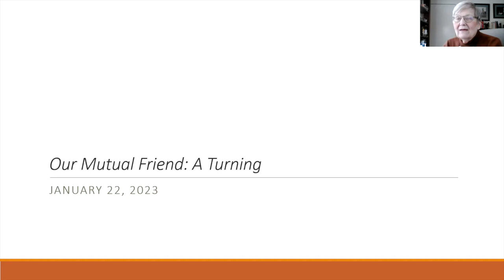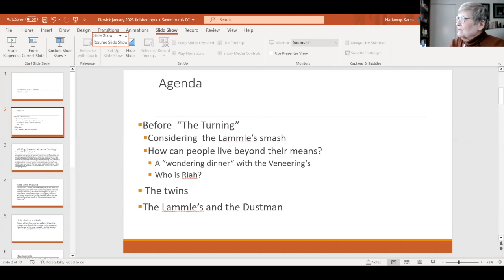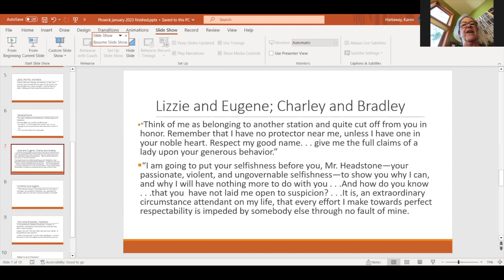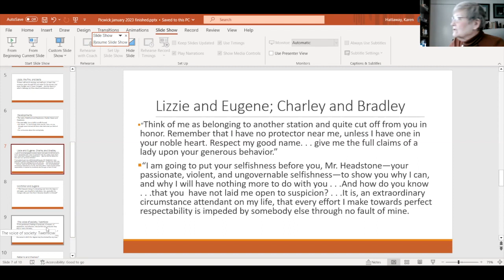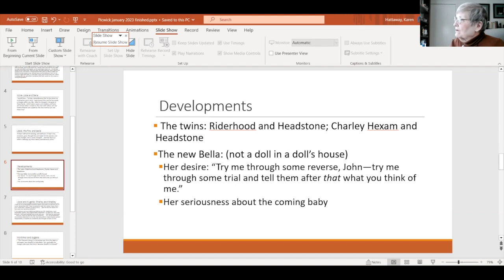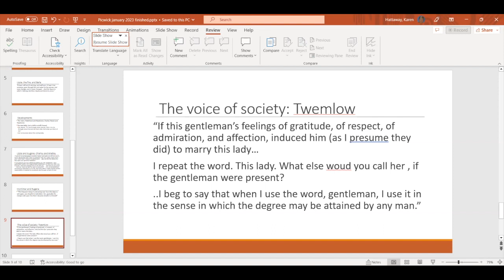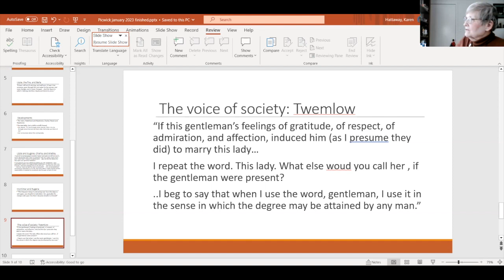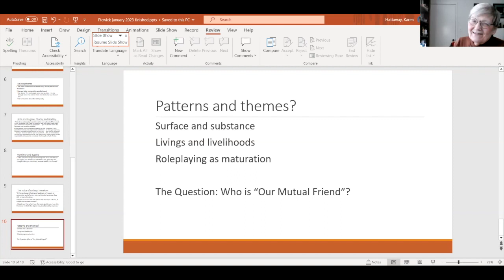Santa Cruz Pickwick Club/Santa Cruz Dickens Fellowship Meeting, 01/22/23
This is a Zoom recording of the 01/22/23 Pickwick Club meeting, the fourth and final of four meetings focusing on 'Our Mutual Friend' by Charles Dickens. The discussion was led by Karen Hattaway, Distinguished Professor of English from San Jacinto College, and covered  Book the Fourth: A Turning, Chapters 1-16, Parts XVI-XX.